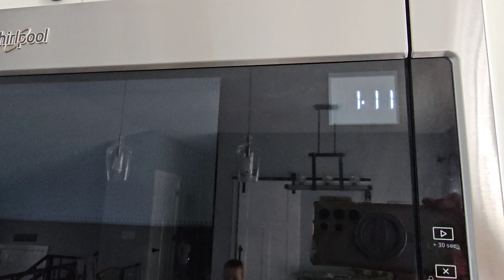Вторник. Моя еда и активность